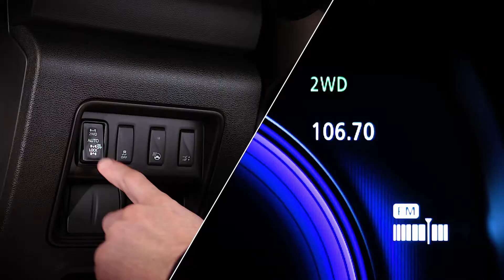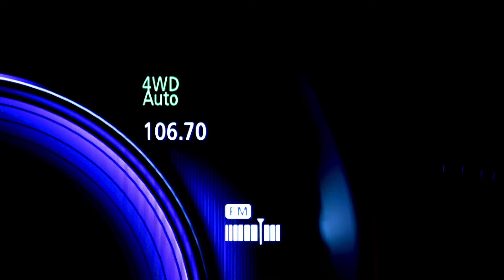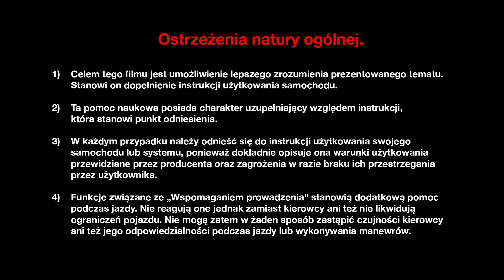SILNIK I SKRZYNIE BIEGÓW : NAPĘD NA CZTERY KOŁA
Nowe Renault KOLEOS